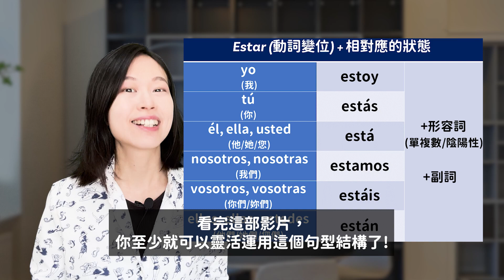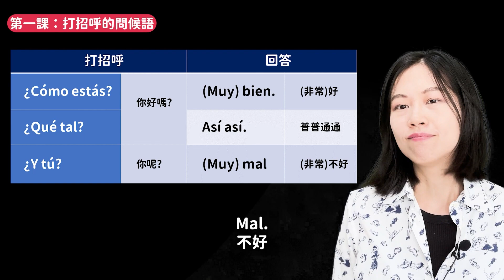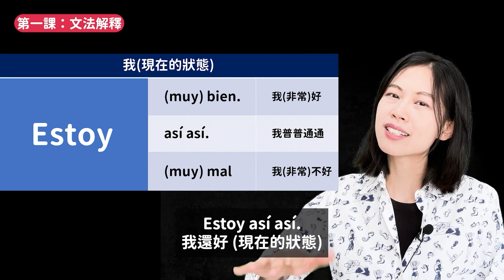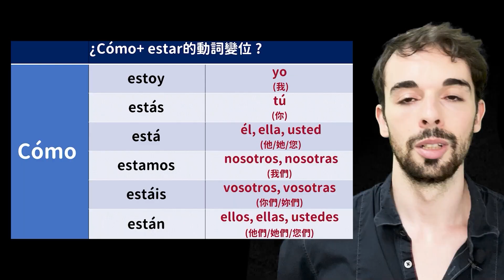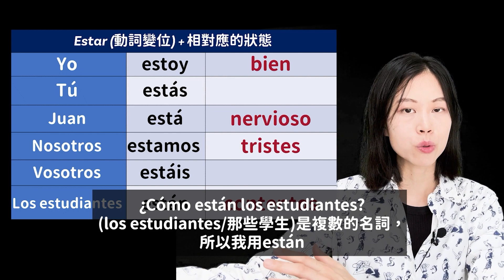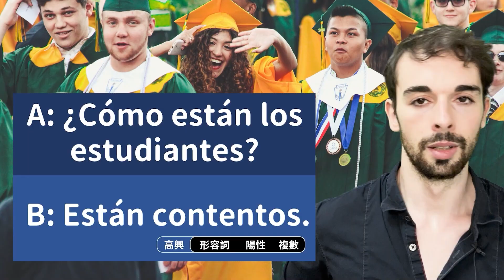學西班牙語| 西班牙語有六種主詞? 陽、陰性、單、複數怎麼用? 今天一次搞懂!!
早鳥優惠中~線上會話課讓你立馬開始說!! 不確定自己是否適合這個課程嗎? 請聯絡：

如何用西班牙語完成最常見的一個問答：「你好嗎?」、「我很好」、延伸到打招呼的六種主詞，必備的動詞與他的用法!
這一集是真的課程，學完這兩個概念馬上可以講個...72句話 😂不是問題~學到賺到囉!

打招呼時的對話：

00:00 – 00:20今天學什麼?
00:20 – 01:18西班牙語「你好嗎」問答
01:18 – 01:54 estar(在)的文法解釋
01:54 – 02:16 西班牙語的六種主詞
02:17 – 03:41 ¿Cómo estás? 會話練習
03:41 – 06:08西班牙語形容詞陽性、陰性、單數、複數解釋
06:08 – 06:36來點互動